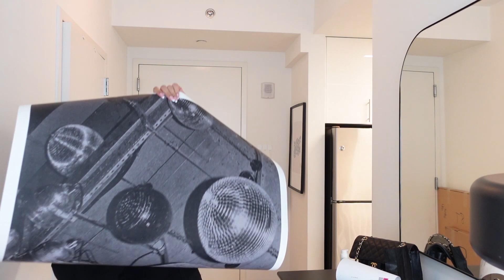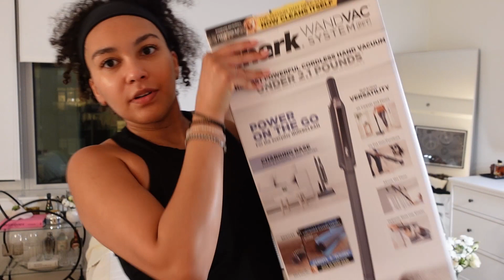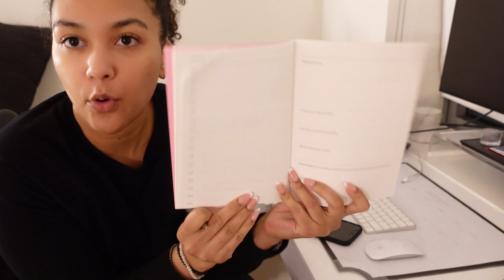nyc vlog: apartment updates, returning to work & the gym, iconic PR packages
happy sunday besties!! time for another long vlog tackling it all - NYE, work , and all of that!

hope you enjoy and let me know your thoughts/questions